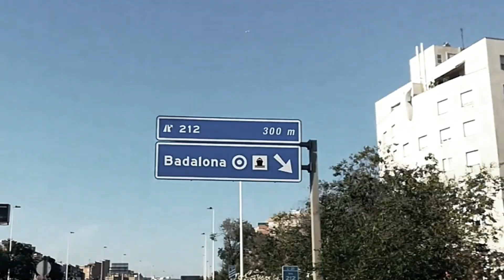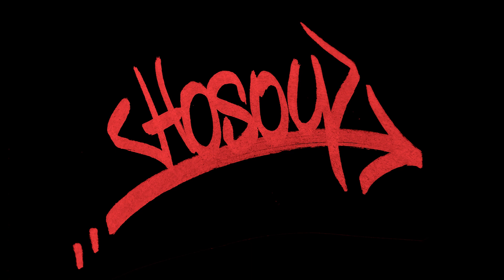HOSOY - Dadme Cera 2018 (Videoclip Rap & Hip Hop)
Tema extraido de la maqueta "HOSOY - He vuelto a nacer" 2014/2020. Puedes pasarte horas al volante escuchando viejos grupos de los 90 y sobre ellos empezar a enlazar frases, "Dadme cera" es el resultado de esta formula, sin aditivos, sin buscar un motivo, simplemente dejarlo fluir y hacer R.A.P.
Producido, grabado, masterizado, letra y video a cargo de Hosoy.

(Mas videoclips y Rap 100% Underground en mi canal de Youtube)